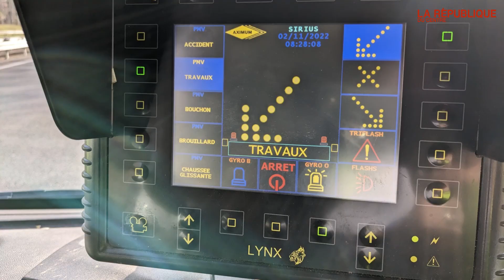Sécurité : sur la tangentielle avec les agents des routes du Loiret